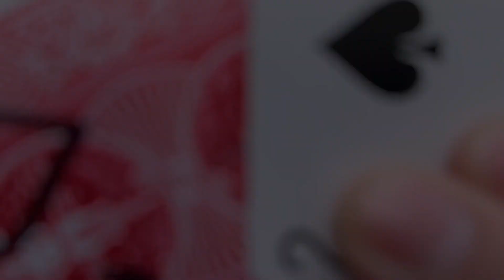HALLUCINATION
買い求めいただけます